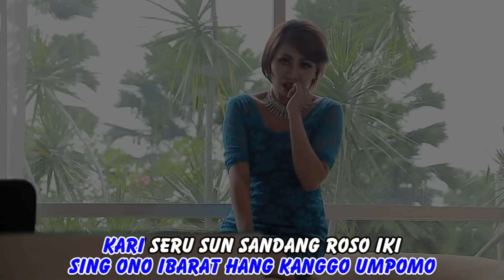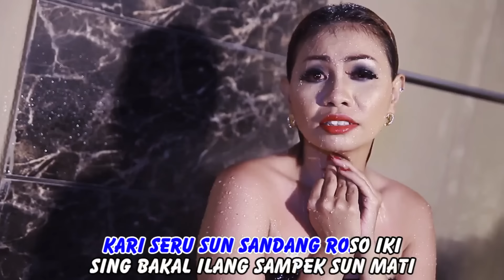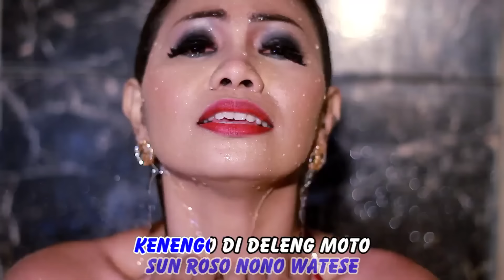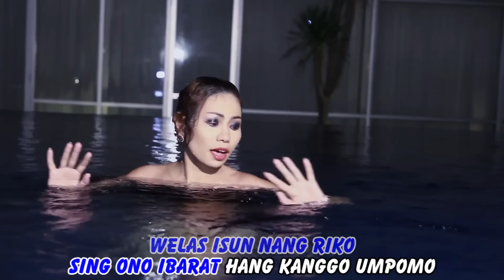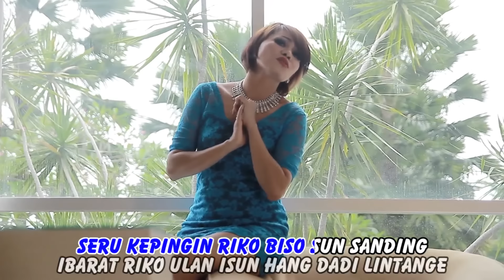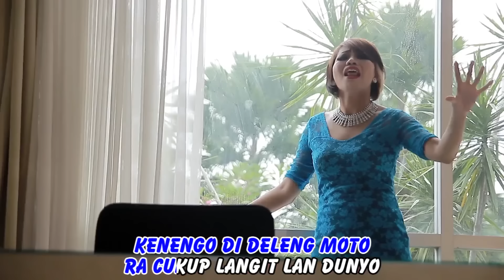Cici Viana - Nyandang Roso | Dangdut [OFFICIAL]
Title : Nyandang Roso
Artist : Cici Viana
Writer : Arif Citenx
Produced by BW Record

CV. Bara Wangi Record